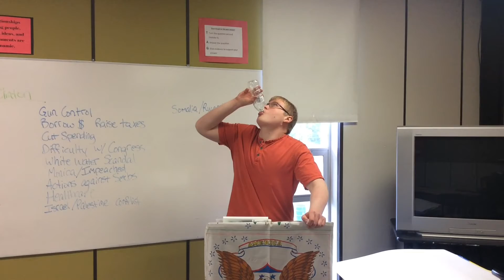Trailer: El Debate (por Alex M., Jacob P., y Nolan B.)